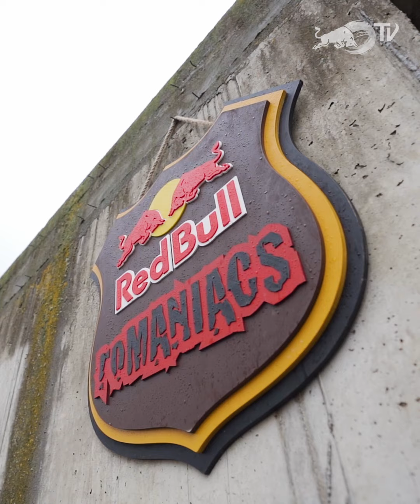Red Bull Romaniacs 2020 : Best Action clip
27-31 October. 2020   Vertical Madness  Edition 17

The Red Bull Romaniacs hard enduro rallye was created in 2004 by founder Martin Freinademetz. Over the past years it has evolved to the world's toughest hard enduro rallye.
The Red Bull Romaniacs takes place every year and attracts riders from over 40 countries.
The race is spread over five days, the first being the In-city Prolog in front of thousands of enthusiastic fans. The four “Offroad race days” lead the competitors on some of the world's most beautiful enduro trails in the region around Sibiu, Romania (Southern Carpathian Mountains). The breathtaking wilderness, the Romanian hospitality and the unbelievable challenges make the 600km race an unforgettable, lifelong memory for all participants.